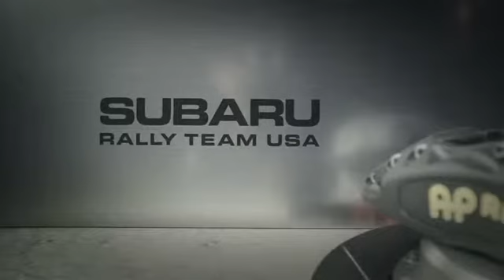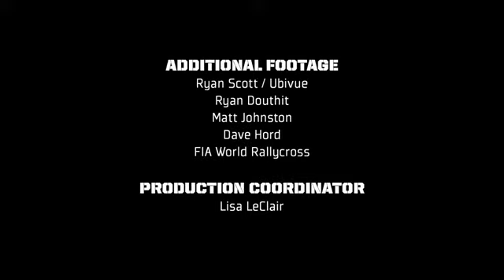Launch Control - Season 2, Episode 14 – “Subaru Country: Part Two”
In Part Two of the season finale, Subaru Rally Team USA watches as Sverre Isachsen battles to the finish line against Joni Wiman - can he hold on for the team’s first Global Rallycross win? Then, in Las Vegas, Bucky Lasek, adds an exclamation mark to the season by coming back from a big crash in the Finals. It’s been a long journey and a tough season, but the progress and success is undeniable. Throw the old road map out the window, because Subaru Rally Team USA is heading into new territory.